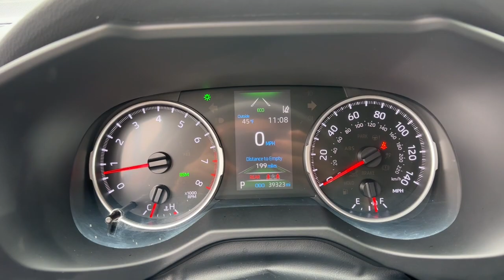2020 Toyota RAV4 Delaware, Powell, Westerville, Dublin, Galena, OH T230739A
Ruby Flare Pearl Used 2020 Toyota RAV4 XLE available in Delaware, Ohio at Byers Toyota. Servicing the Powell, Westerville, Dublin, Galena, OH area.

Byers Toyota
1599 Columbus Pike

2020 Ruby Flare Pearl Toyota RAV4 XLE AWD This Toyota RAV4 has many features and is well equipped including, Collision Avoidance System, Adaptive Cruise Control, Heated Seats, Blind-Spot Monitors, Lane Keeping Assist, Touchscreen Controls, Backup Camera, Keyless Access with Push Button Start, Automatic Headlights, Apple CarPlay, Android Auto, Bluetooth Hands-Free, Heated Steering Wheel, Keyless Entry, Star Safety System, Air Conditioning, AM/FM radio: SiriusXM, Automatic temperature control, Front dual zone A/C, Heated door mirrors, Power door mirrors, Power driver seat, Rain Sensing Front Wipers.Priced below KBB Fair Purchase Price! CARFAX One-Owner. Clean CARFAX. 27/33 City/Highway MPGCertified. Toyota Certified Used Vehicles Details:* Transferable Warranty* Limited Comprehensive Warranty: 12 Month/12,000 Mile (whichever comes first) from certified purchase date. Roadside Assistance for 7 Year / 100,000 Mile* Limited Warranty: 12 Month/12,000 Mile (whichever comes first) from TCUV purchase date* Vehicle History* Warranty Deductible: $0* Powertrain Limited Warranty: 84 Month/100,000 Mile (whichever comes first) from TCUV purchase date* Roadside Assistance* 160 Point InspectionFOR MORE INFORMATION ON THIS terrific 2020 Toyota RAV4 PLEASE VISIT US YOUR #1 E-COMMERCE DEALER IN CENTRAL OHIO.Internet pricing is subject to change and is Plus Tax, Title and $250.00 Doc Fee.